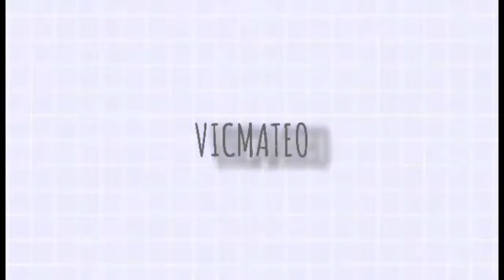Kwentohan with kagalang Paul